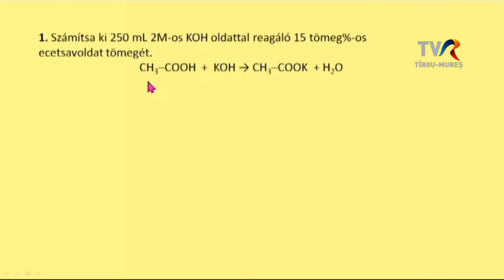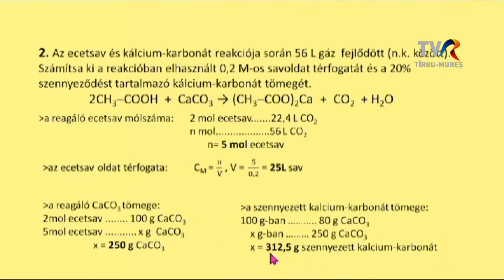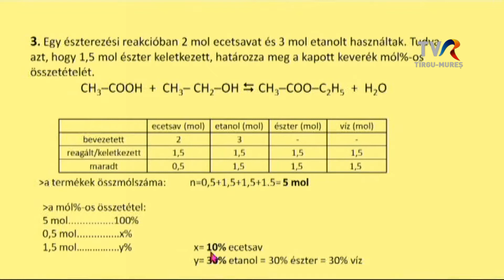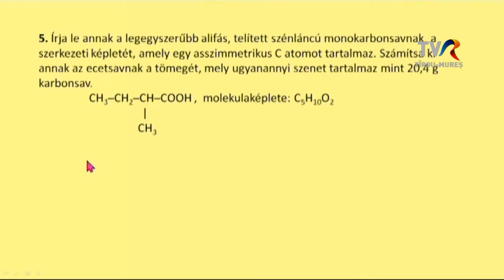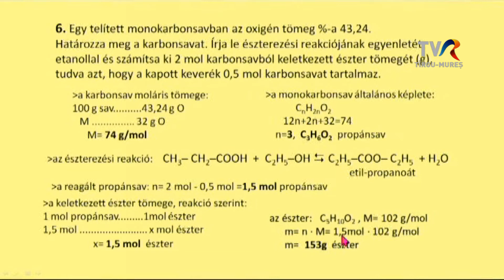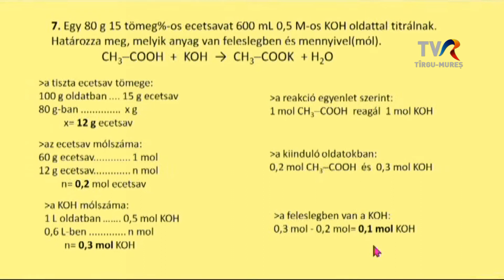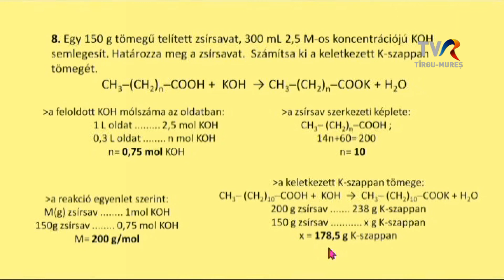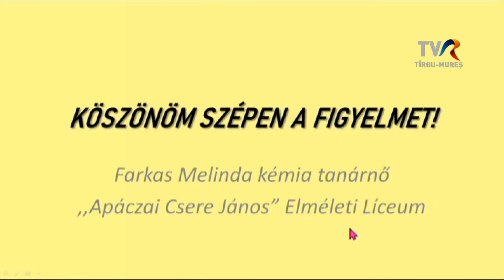Telesuli: XII. osztály kémia óra 2021.06.10.